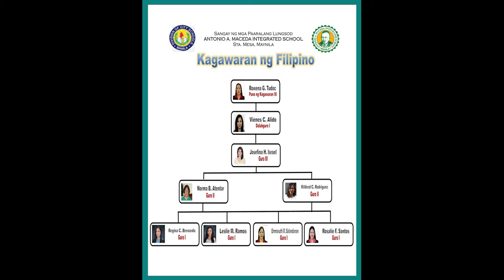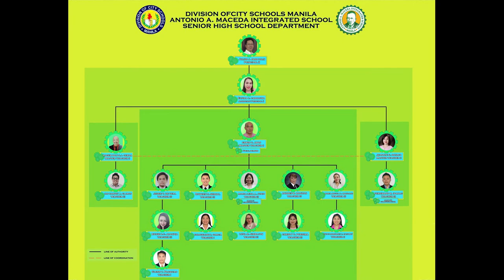MACEDA MARCH 2020